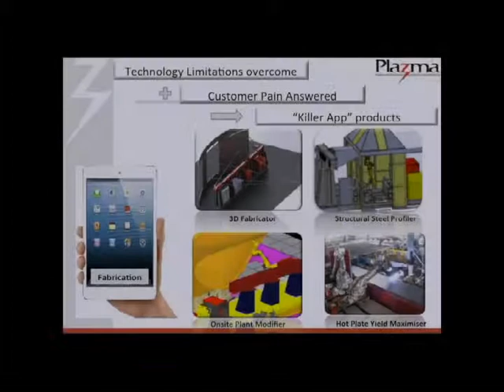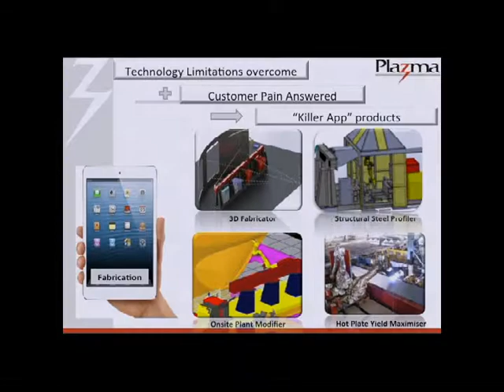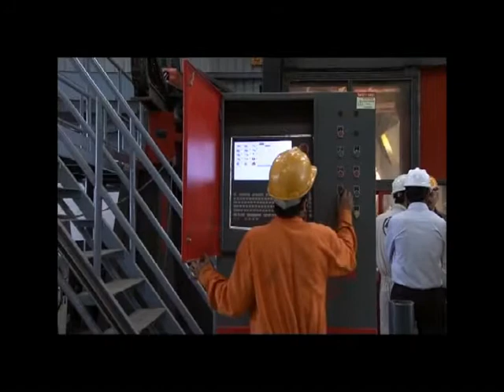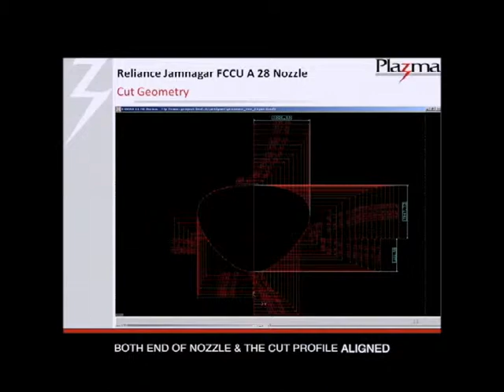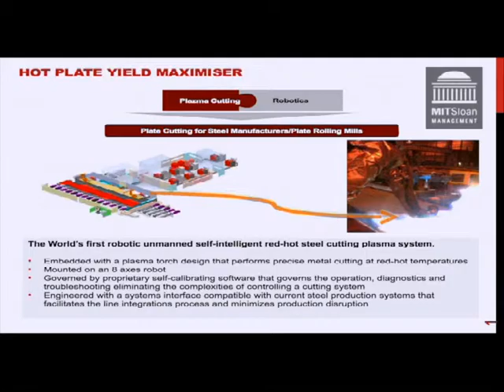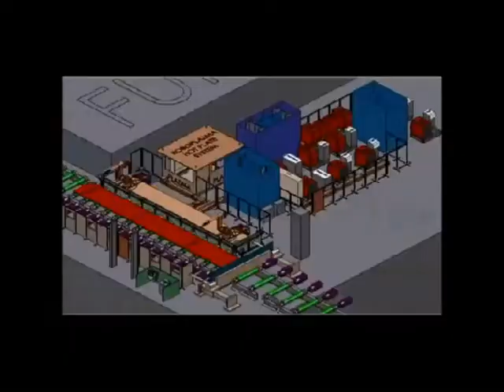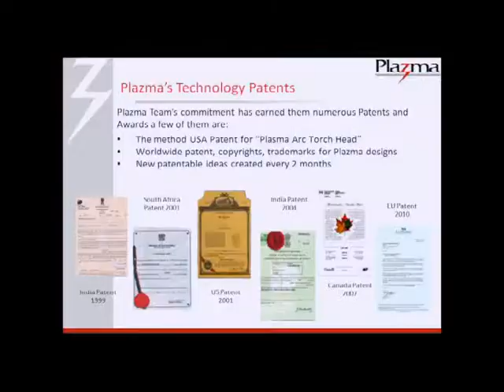RoboPlazma Technology Introduction